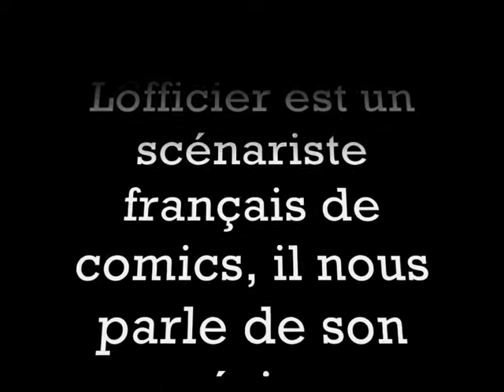Jean Marc Lofficier X Apo (K) Lyps Comics part.1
première partie de l'entretien réalisé le 18 mai 2011.
on parle de tout, notamment Strangers, Hexagon Comics et les auteurs français traduit en anglais.